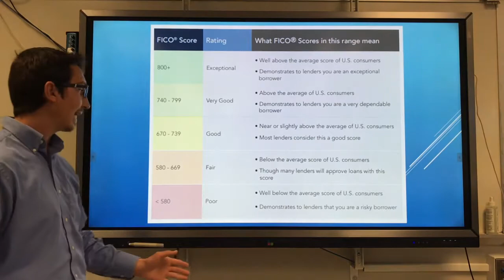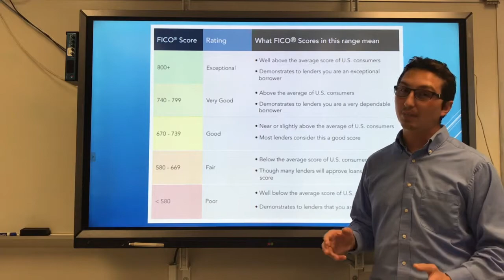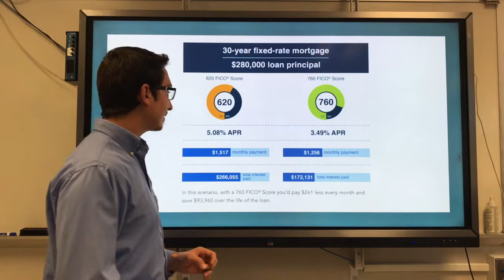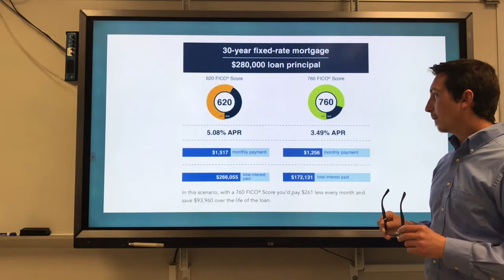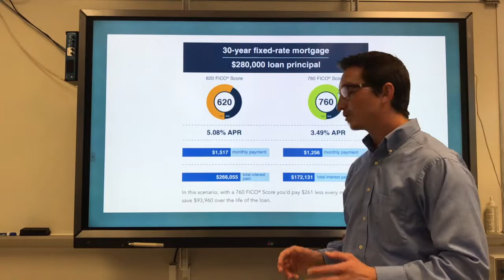Credit Scores Part 1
This video explains how credit scores impact you and discusses the score ranges.